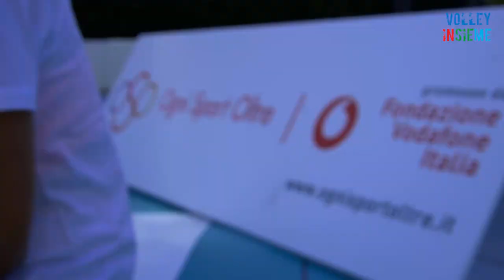Volley Insieme: i colori della tappa di Roma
Da Roma a Firenze. Dal Foro Italico al Nelson Mandela Forum. Prosegue il Tour “mondiale” di Volley Insieme, il progetto di Fipav vincitore del progetto OSO (ogni sport oltre) finanziato da Fondazione Italiana Vodafone per promuovere il sitting volley. Reduce dallo straordinario successo del Foro Italico dove quasi 1000 ragazzi hanno preso d’assalto il villaggio del Sitting a poche ore da Italia-Giappone, venerdì 14 settembre alle ore 18, all’esterno del Nelson Mandela Forum, scatterà una nuova festa di Volley Insieme con centinaia di giovanissimi e non giovanissimi, normodotati e disabili, pronti a giocare a sitting con Andrea Lucchetta e Nadia Centoni, testimonial d’eccezione di questo nuovo momento di condivisione ed inclusione sociale.